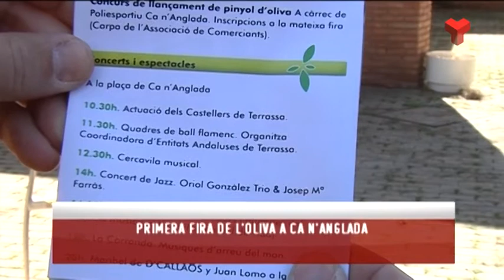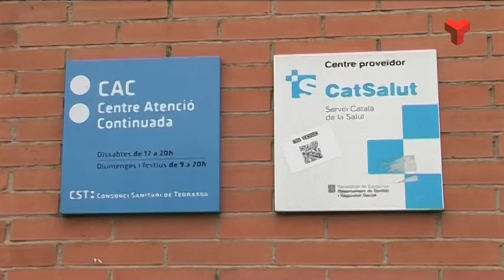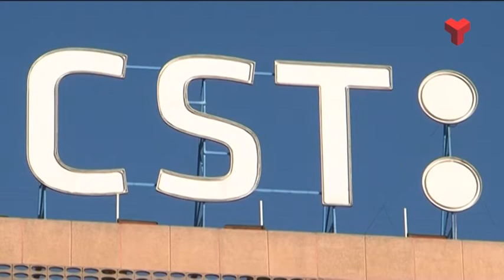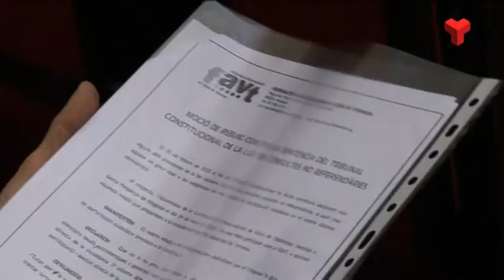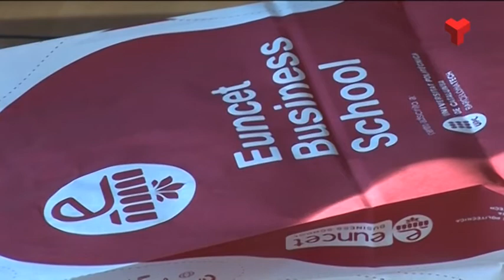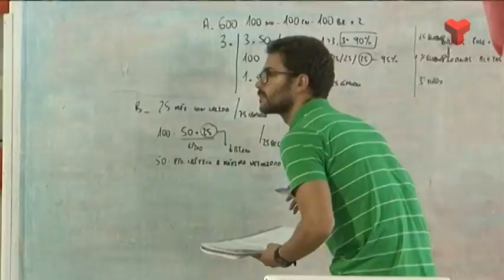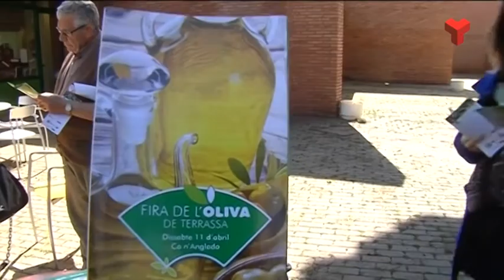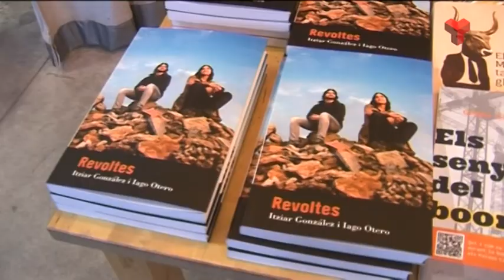Informatiu Tarda divendres 27-03-2015 de Canal Terrassa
L'Informatiu Tarda de Canal Terrassa Vallès d'aquest divendres 27 de març de 2015, presentat per Francesc Novell. Més informació a